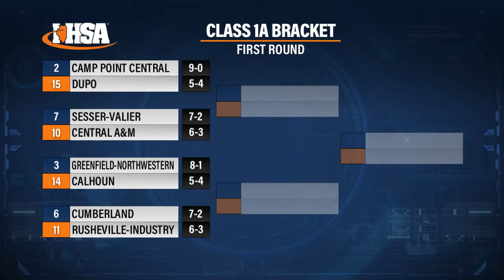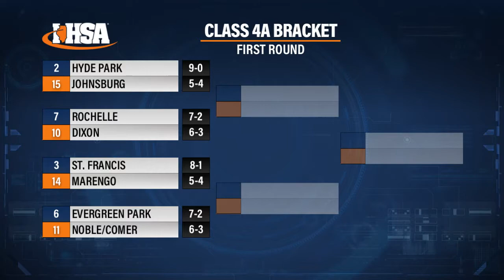IHSA Football Playoff Pairings Show_Short